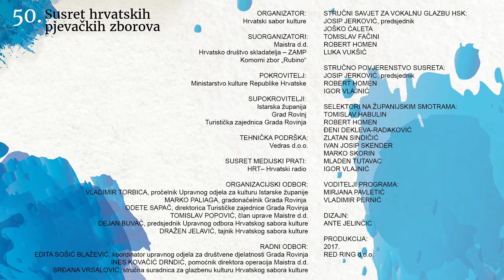Djevojački zbor PHPD-a „Zora“, Karlovac | God Be in My Head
Djevojački zbor PHPD-a „Zora“, Karlovac
Radmila Bocek, dirigentica
John Rutter: God Be in My Head